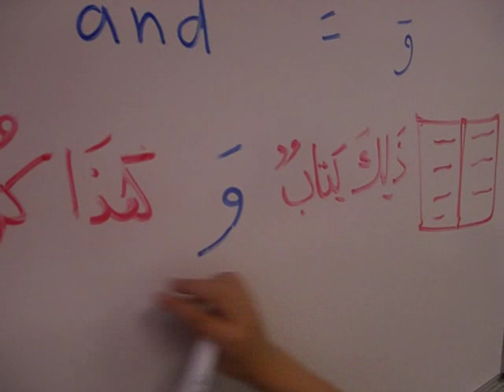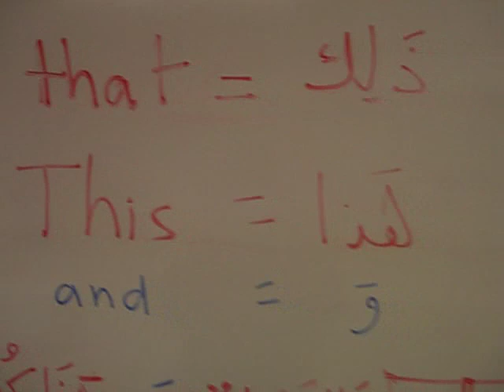Little Teachers: Ahmed Teaches Arabic Language Class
Ahmed is a Pre-K Student at Tarbiyah School.